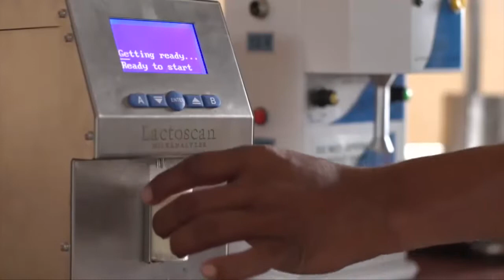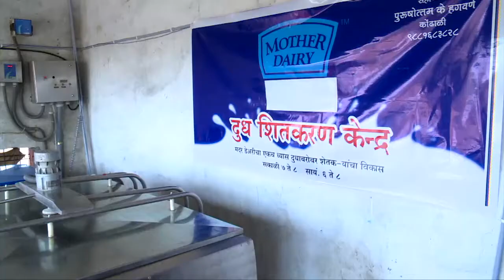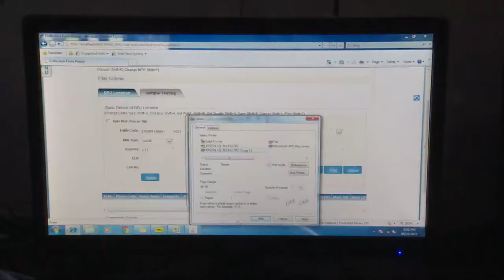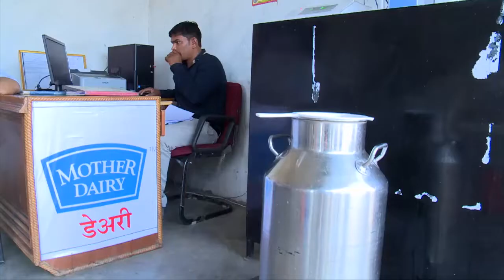कृषी कल्याण । जोड व्यवसाय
धवलक्रांती

विदर्भात धवलक्रांतीला झालीय सुरुवात . ‘मदर डेअरी’च्या माध्यमातून...काय आहे हा नवा ट्रेंड..? शेतकरी त्यातून कसा होऊ शकतो उन्नत...

नक्की बघा ‘कृषी कल्याण’च्या यू-ट्युब चॅनलवर...